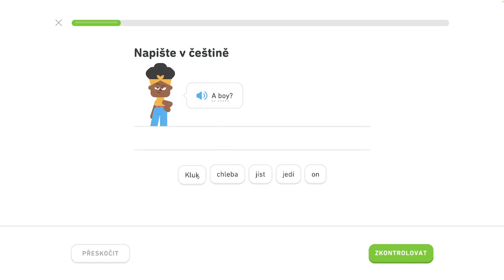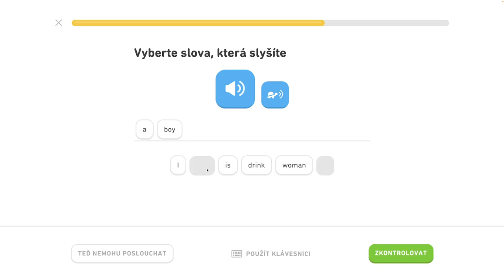🇺🇸 2. jednotka - Naučte sa základy 1/4 - Spoznajte základné slovné spojenia